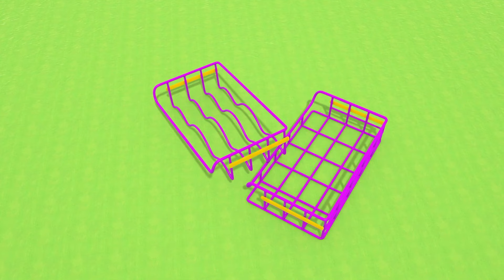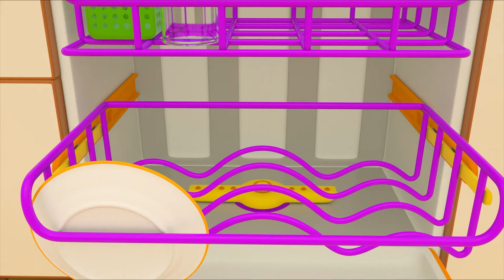Çizgi film - Oyuncak kamyon Leo bulaşıkları yıkıyor! Çocuklar için araba oyunları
Çocuklar için eğlenceli çizgi film. Araba oyunları. Bugün oyuncak kamyon Leo bulaşıkları yıkıyor.